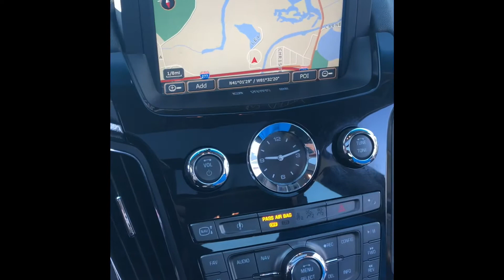CTS-V interior/ auction sale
Saw this at the auction not to long back